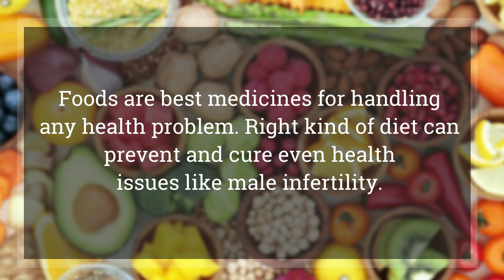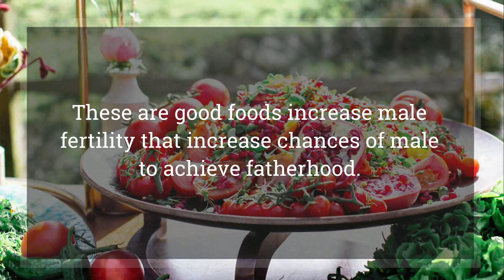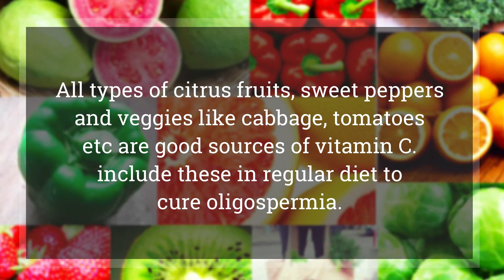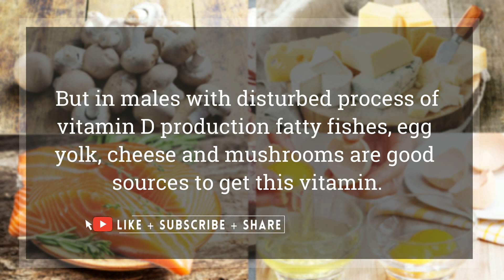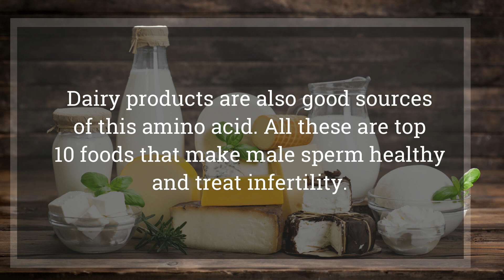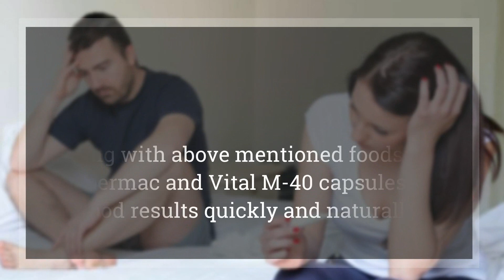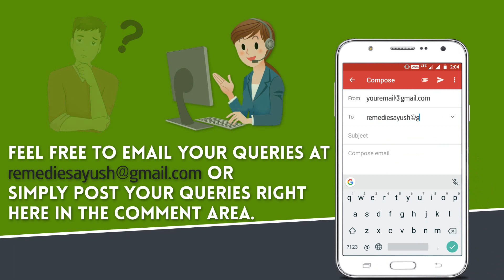Top 10 Foods That Make Sperm Healthy and Increase Semen Volume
Foods for Healthy Sperm Count and Motility 🍓

Using natural supplements Spermac and Vital M-40 capsules man can increase semen volume, boost fertility and make a relationship stronger.

Consume given food to increase sperm motility fast, raise sensation and last longer in bed fast.

These enhance male vitality, vigor, and virility naturally.

Herbal supplements cure the problem of male infertility naturally and provide him mesmerizing pleasure during lovemaking.

These treatments allow the male to achieve fatherhood easily and cure poor sperm count.

This men's health video covers below topics in detail –

• Top 10 Foods That Make Male Sperm Healthy

• Best Supplements to Make Sperm Healthy

Must watch videos that will help you to overcome male health issues.

• Natural Cure for Side Effects of Too Much Hand-Practice

• How to Treat Nightfall in Men at Home with 10 Best Tips